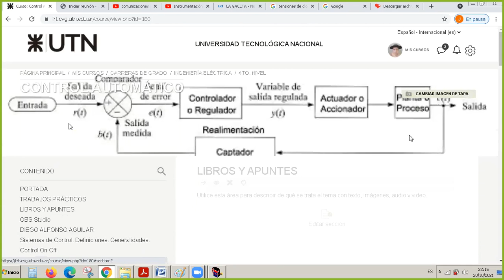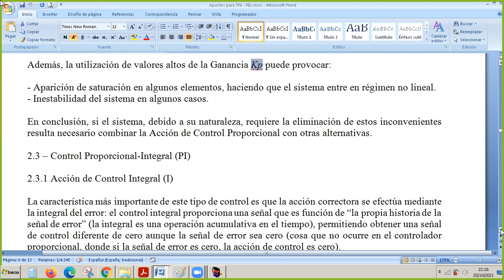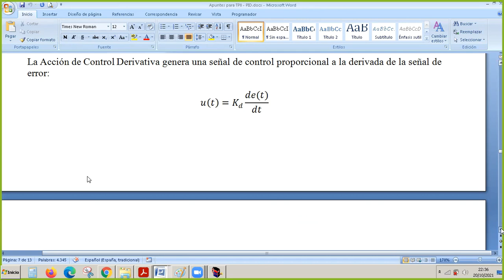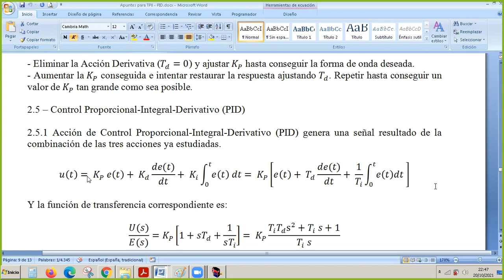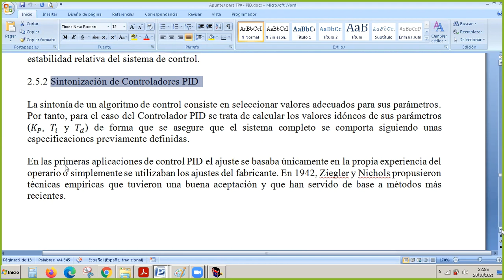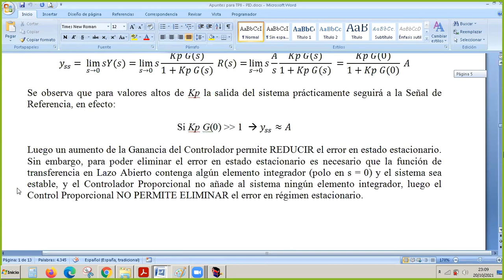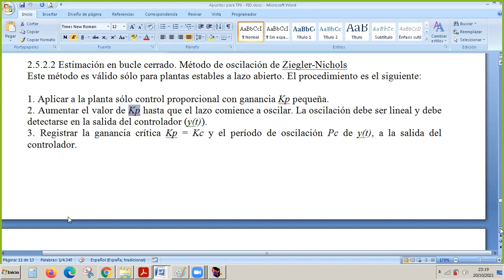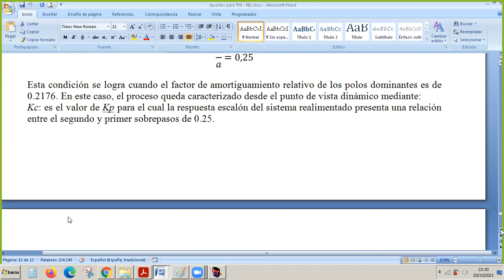CONTROL AUTOMATICO - 20/10/2021 - CONTROL PROPORCIONAL INTEGRAL.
4Q1-UTN FRT. CONTROL PROPORCIONAL INTEGRAL DERIVATIVO.